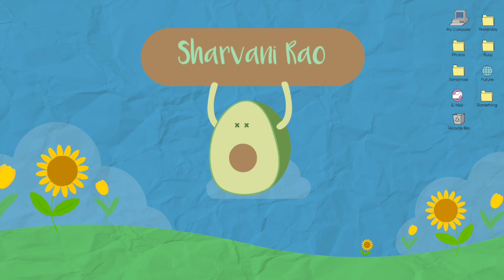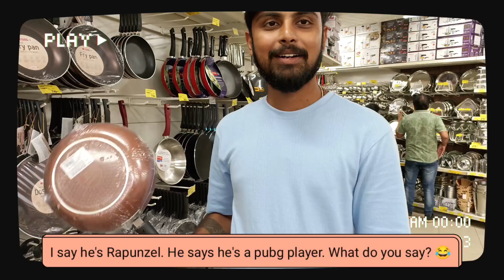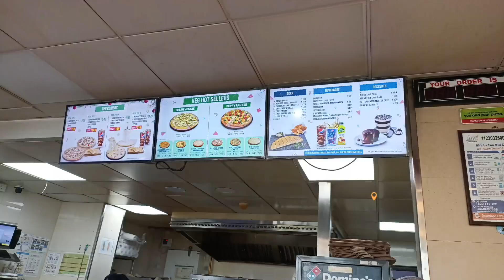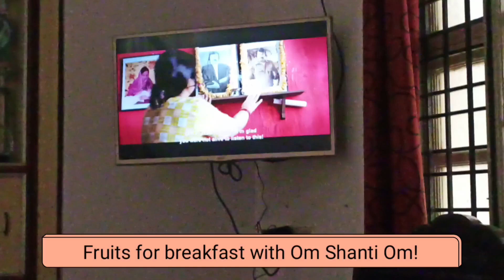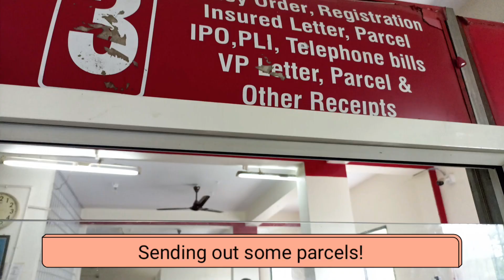Romanticizing life in India | Shimoga | Cafes, Shopping, Haul, meeting friends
Namaste beautiful souls! Here's me just living my life and romanticizing it as much as possible. Shopping, meeting friends and good food are my favorite things.

Here are the places that I went to:
Cafe coffee Day - City centre mall
Domino's - City centre mall

Tote bag, sling bag and cups - Vishal Mega Mart

Hope you guys liked the video. Thank you so much for clicking on this video out of all the other videos on YouTube. If you liked the video please give it a thumbs up, comment down what you want to see next, share the video and subscribe to my channel❤ More videos on the way! Namaste🙏